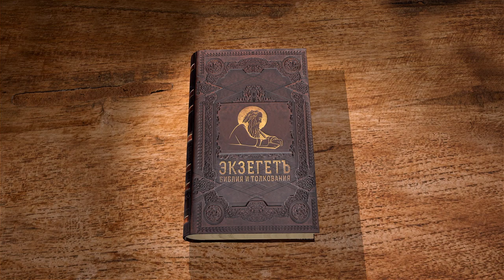Книга пророка Иезекииля. Глава 33 "Господь не хочет смерти грешника". Священник Антоний Лакирев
Команда Экзегет.

🔸   Слово к Израильскому народу
🔸   Ответственность за гибель людей
🔸   Призыв Господа к Иезекиилю продолжать пророчествовать
🔸   Отчаяние народа
🔸   Господь не хочет смерти грешника
🔸   Пророчества о страданиях народа  для изменения жизни
🔸   Праведность праведника не спасает
🔸   Беззаконники не могут владеть землей
🔸   "Слушают слова твои, но не исполняют их"